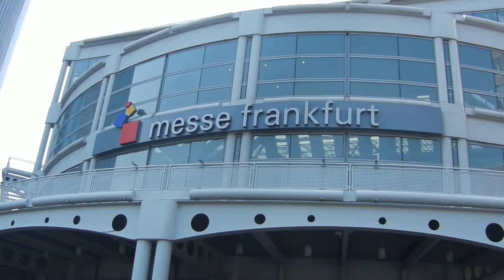FRULA - FRANKFURT MUSIKMESSE 2015 - Video 1